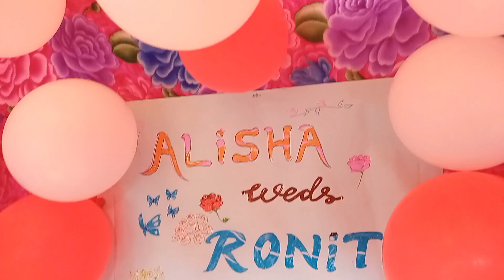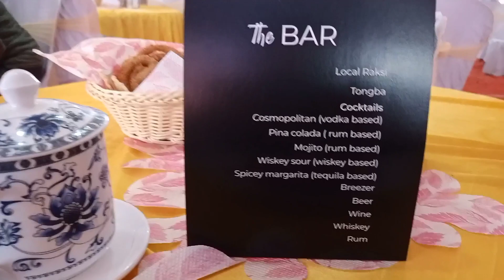attending wedding ceremony of my friend and brother ❣️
wearing traditional dress for the first time
watch it till the end and tell me from where you are ❣️